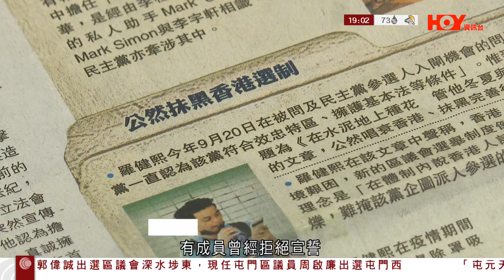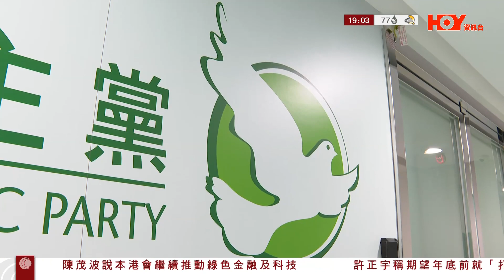有線新聞 七點新聞報道｜美國總統拜登阿巴斯通電 強調盡力防止衝突擴大 伊朗外長晤哈馬斯高層｜普京：願與中方共建「一帶一路」 倡儀恰逢其時 切合俄羅斯發展構想｜2023年10月15日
00:00 HOY TV｜有線新聞
00:04 民主黨正副主席等6人參選　羅健熙：絕對符合愛國者治港
05:35 美國總統拜登阿巴斯通電　伊朗外長晤哈馬斯高層
06:17  普京：願與中方共建「一帶一路」　切合俄羅斯發展構想

中國政府中東問題特使翟雋本周出訪中東，協調停火止戰、推動和談。美國亦繼續斡旋，總統拜登與巴勒斯坦自治政府主席阿巴斯通電話，強調會盡力防止衝突擴大。伊朗外長則與哈馬斯高層會面。

中國政府中東問題特使翟雋在中央電視台節目就以巴局勢，闡述中方立場，重申外長王毅提出的四個要點：停火止戰、避免人道災難、推動衝突降級及聯合國發揮應有作用。翟雋強調武力從來不是解決問題之道，以暴易暴只會陷入惡性循環，「巴以衝突仍在持續升級，進一步擴大外溢的前景令人深感擔憂。獨立的巴勒斯坦國，就是落實兩國方案，實現巴勒斯坦和以色列兩個國家和平共處。」翟雋會出訪中東，協調各方停火止戰、推動和談，又稱會協助仍在加沙的數名中國公民南遷，盡快撤離至安全地區。

美國總統拜登自衝突爆發以來首次跟巴勒斯坦自治政府主席阿巴斯通電話，拜登則表示正協調各方避免衝突擴大，兩人同意要維護西岸地區及整個中東穩定。拜登在一個人道組織晚宴上再批評哈馬斯用平民當人盾，「加沙的人道主義危機，無辜的巴勒斯坦家庭，其中絕大多數與哈馬斯無關，他們被當成人盾。不可以沉默，沉默是共犯」伊朗外長阿卜杜拉希揚在卡塔爾與哈馬斯政治高層哈尼亞會面，哈馬斯會後聲明指雙方繼續合作爭取哈馬斯的目標。
各方憂慮以巴衝突有擴大危機，美國防長奧斯汀宣布派遣第二艘航母艾森豪威爾號戰鬥群到地中海，聯合之前抵埗的核動力航母福特號戰鬥群，加強威懾。